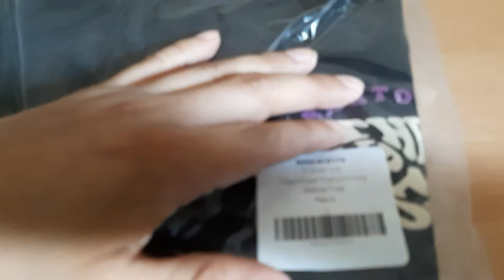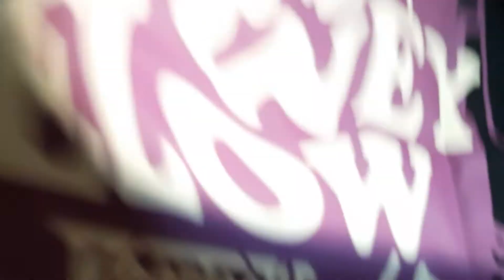Unboxing Beartooth "I Survived The Journey Below" T-Shirt